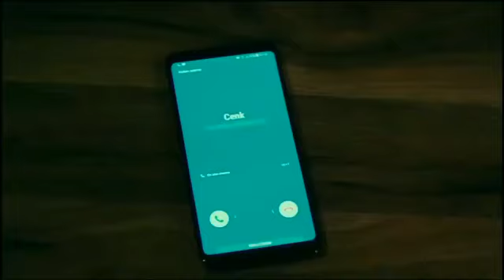😠Girl Cheat Own Boyfriend Whatsapp Status😡 | Girls Cheat Boyfriend Whatsapp Status Video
Presenting by vjunctionstatus: 30 Sec - 15 Sec WhatsApp Status

Enjoy More Whatsapp Status Video

E s channel pe ap ko rozz new whatsaap status video dekhane ko Milega
Agar ap logo ko mera status video acha lgta hai